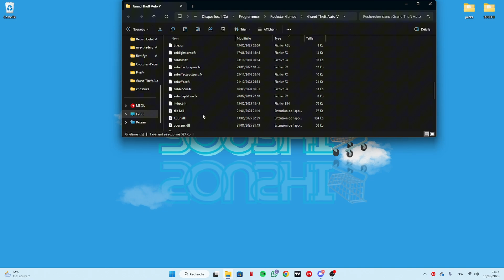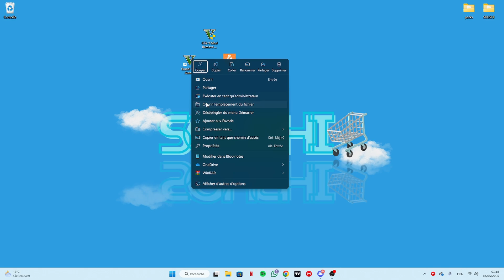Comment enlever un pack graphique fivem ?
Tu veux enlever ton pack graphique sur FiveM ? Voici un tuto simple et rapide pour le faire proprement ✅